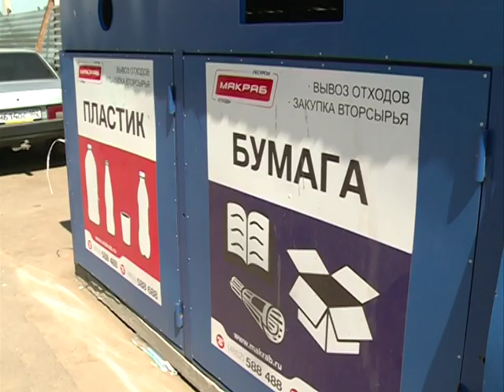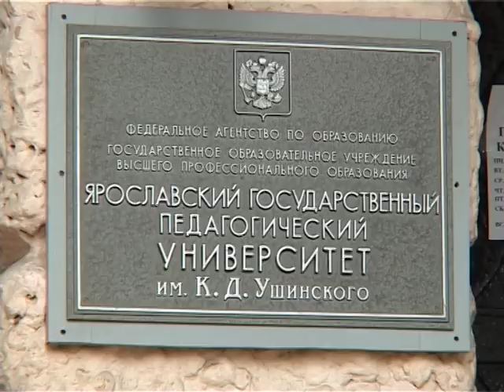В одном из дворов кто-то оставил фортепиано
Хлам или украшение пространства? В одном из дворов на Суздалке в Ярославле кто-то оставил фортепиано. Теперь одни жители сетуют на мусор, другие видят в брошенном инструменте красоту.